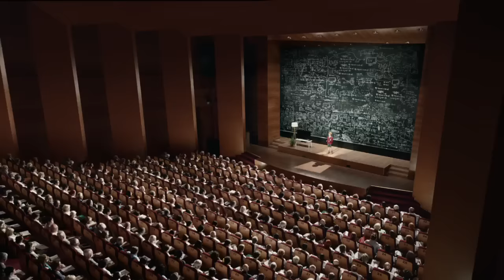Virgin Media | Masters of Entertainment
7 year olds seem to be the only ones who know how to work all your entertainment and find all the shows you love. It’s time to simplify TV. Virgin TV is here, bringing all the TV you love together brilliantly.

Virgin Media - the UK's fastest fibre optic broadband network, home to whizzy things like TiVo®, our Vivid internet connection and our 4G mobile phone network!
Or if you're after some help with your services, just visit our Helping Hands channel